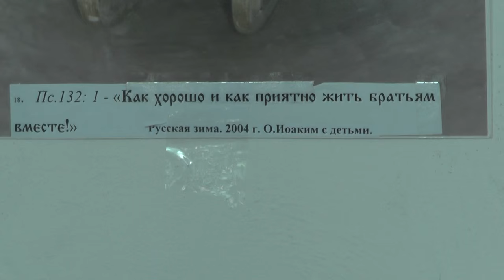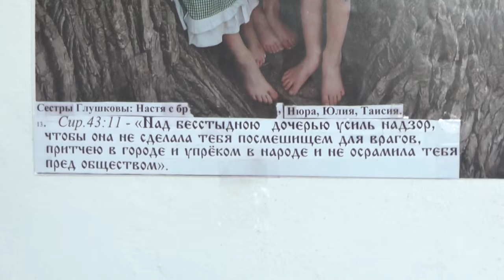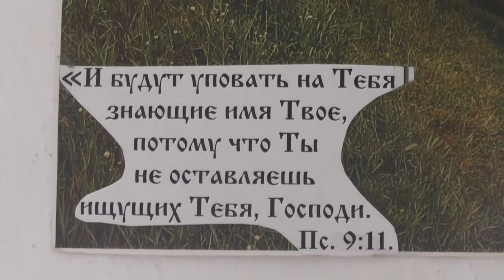Собрание. 25-летие восстановления Потеряевки. 15.05. 2016